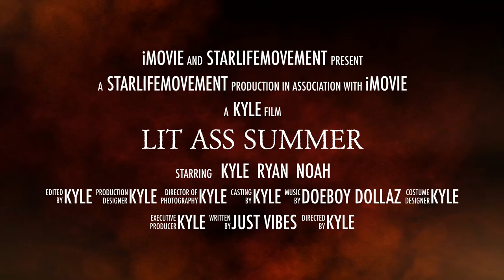LIT ASS SUMMER Official Movie Preview ( BEST MOVIE EVER )